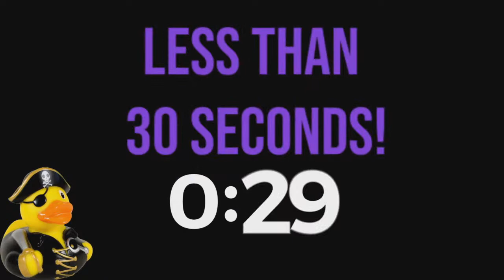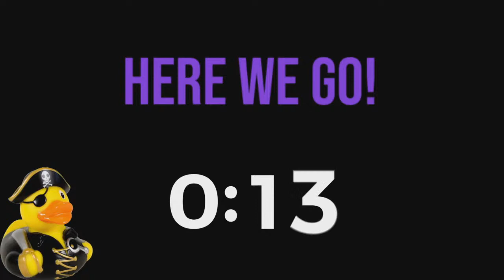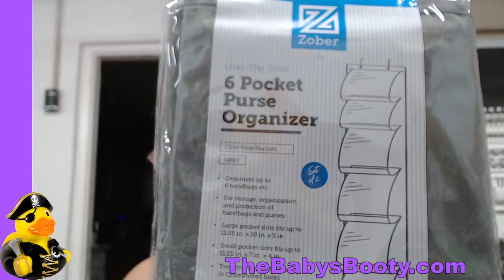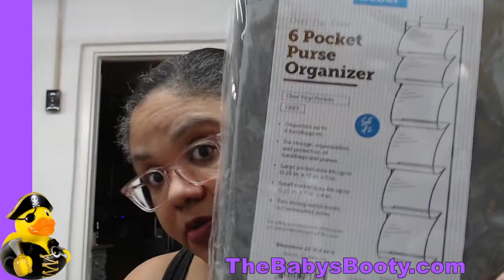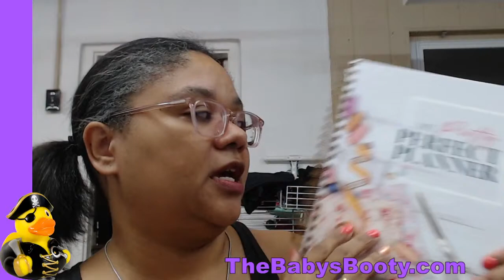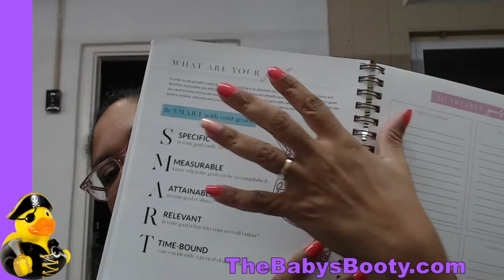The Top 5 Goals For Crafting Businesses in 2021!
Sign up for a FREE 60 day trial membership to Amazon Prime! You will get FREE 2day shipping and many many more perks!

Here is a link to their website where you can download a free limited trial!